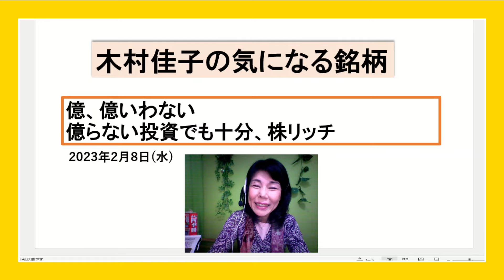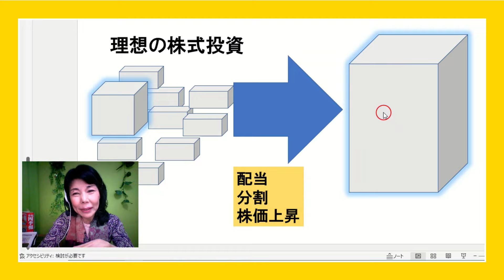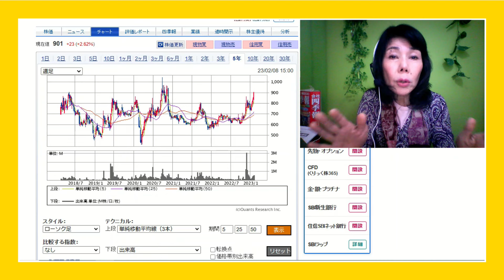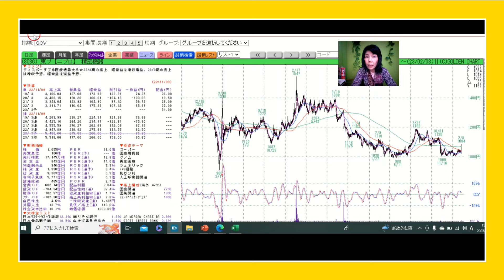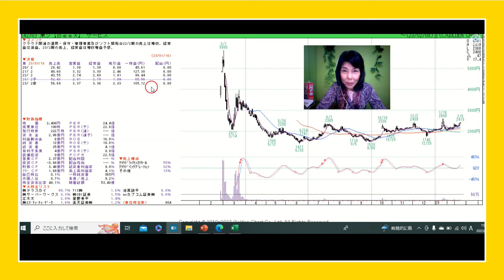木村佳子の気になる銘柄 「億、億言わない 億らない投資でも、株リッチ」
【木村佳子の出演・講演予定】
●2月18日　株主手帳オンライン会議　どなたでも参加できます。株主手帳のホームページから受付
【木村佳子の講演のご案内】
■3月10日(金) 福岡
会場：天神クリスタルビル　３階 『大ホール』
（所在地）福岡県福岡市中央区天神 4-6-7
（アクセス）地下鉄　「天神駅」　徒歩 約４分、もしくは、西鉄　「福岡（天神）駅」　徒歩 約７分
12:30 開場
第 1 部 13:30 ～ 14:20 エックスネット（ 4762 ・東証スタンダード）
‹ 10 分 休憩›
第 2 部 14:30 ～ 15:20 ウイルプラスホールディングス（ 3538 ・東証プライム）
‹ 10 分 休憩›
第 3 部 15:30 ～ 16:30 木村佳子の株式講演会
（終了後５～１０分 お楽しみ抽選会）

■４月２１日 ( 金 ) 名古屋
■ 会場：デザインホール
（所在地）愛知県名古屋市中区栄３丁目１８ − １（ナディアパーク内、デザインセンタービル３階）
（アクセス）地下鉄東山線　『栄』　駅 サカエチカ８番出口 。階段を上がってすぐを左折、徒歩約 7 分（ 地下鉄８番出口とは異なりますので、ご留意ください ）
12:00 開場
第 1 部 13:00 ～ 13:50 ドラフト（ 5070 ・東証グロース）

いずれも無料でご入場していただけます。
資料ご用意の関係で事前にお申込みいただけますとありがたいです。
ご希望会場をご記入の上、ファックス（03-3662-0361）日本証券新聞社までお申し込みくださいね。

早稲田大学大学院経営管理研究科=ファイナンス研究科修了(　ファイナンス修士　専門職MBA)
民間・公的機関等の金融リテラシー講師として登壇も。